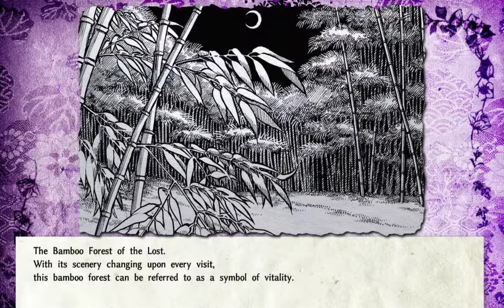Touhou 15.5 Antinomy Of Common Flowers - Mamizou and Mokou's Story